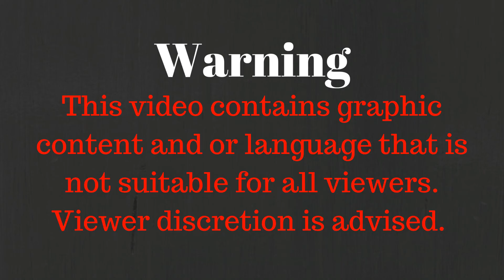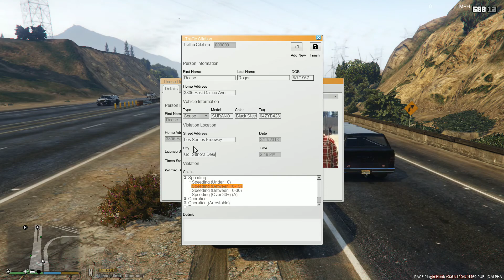LSPDFR POLICE MOD Ep137: ARMED STORE ROBBERY IN MIRROR PARK! (SAHP Expedition.)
GTA 5 LSPDFR Mod
GTA 5 Cops Mod

GTA V LSPDFR  Cops Mod Game Play

Outro Song
Artist: Kasger

Links are provided in my mods list and direct you to the original mod page the owner created. I DO NOT OWN/TAKE OWNERSHIP OF ANY MODS I USE IN GAME. All credits are due to the creator/author of the individual mod.